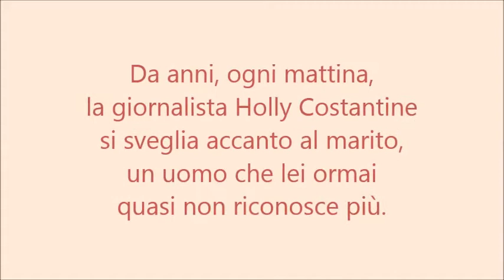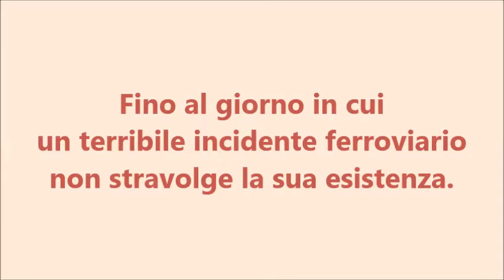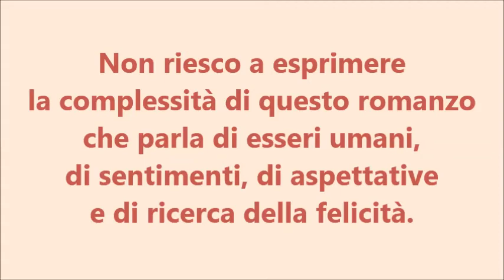Il giorno che ci incontrammo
Una storia emozionante per riflettere sulla vulnerabilità e la complessità dell'animo umano ...